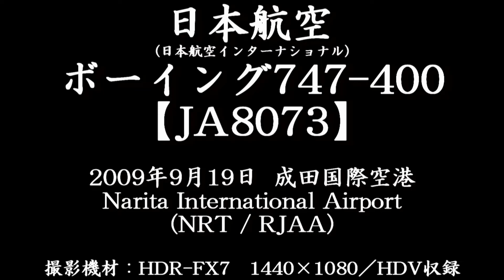Japan Airlines (JAL) Boeing 747-400 @ Narita 【JA8073】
I filmed this one from RWY34L End
Date : September 19, 2009 (13:44 JST)